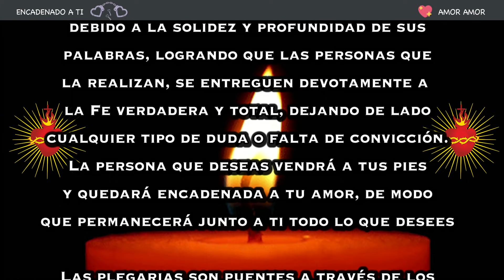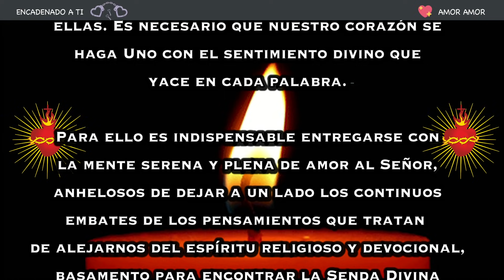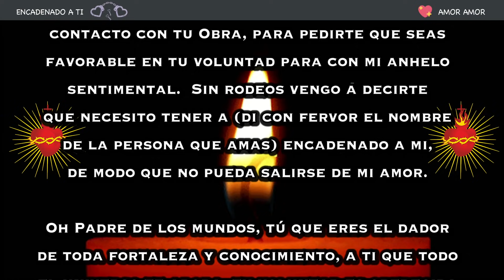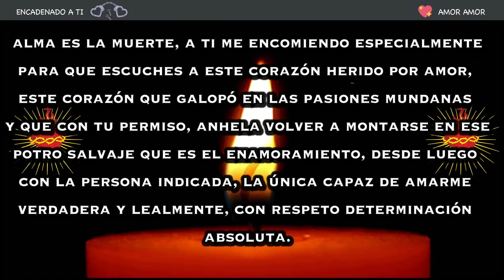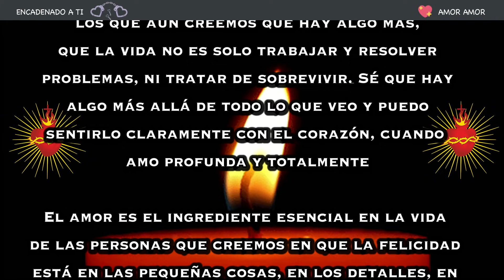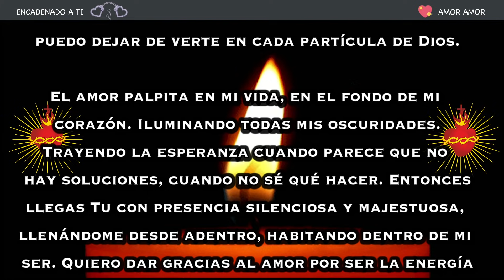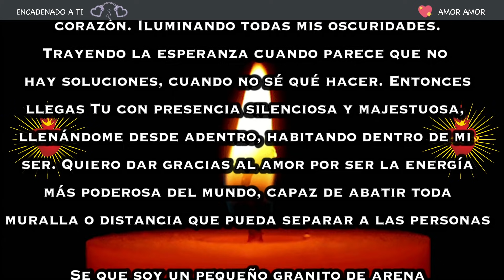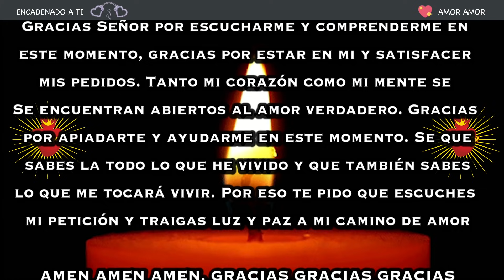ENCADENADO A TI PARA SIEMPRE CON ESTA ORACION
Esta poderosa oración ha ganado su fama debido a la solidez y profundidad de sus palabras, logrando que las personas que la realizan, se entreguen devotamente a la Fe verdadera y total, dejando de lado cualquier tipo de duda o falta de convicción. La persona que deseas vendrá a tus pies y quedará encadenada a tu amor, de modo que permanecerá junto a ti todo lo que desees.